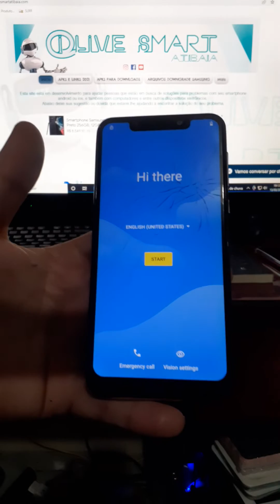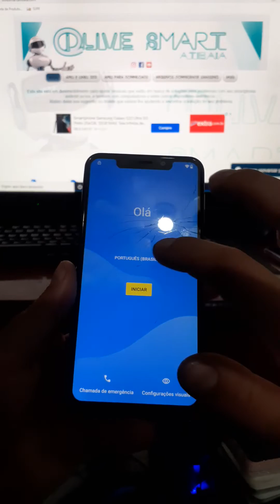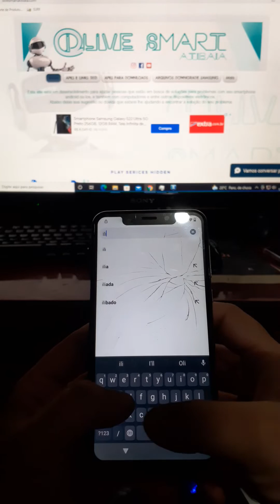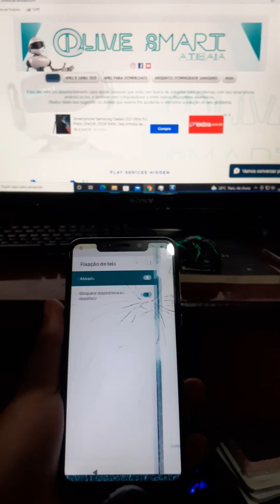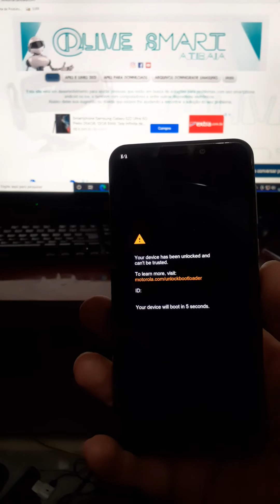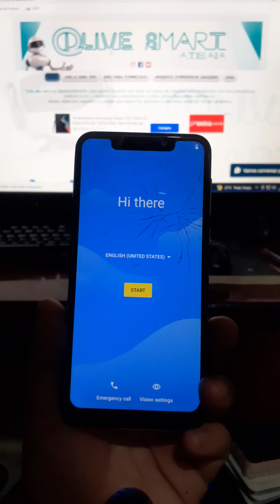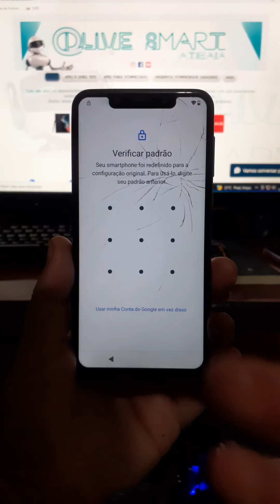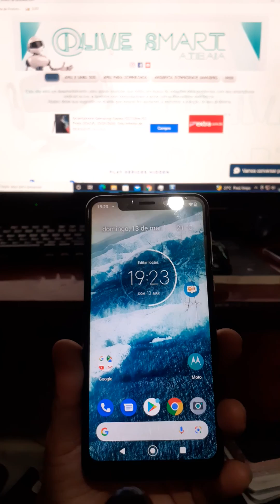Remover conta Moto One e outros motorola sem instalar nenhum app método 2022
Fala Pessoal!

Hoje estou aqui com esse aparelho é o Moto ONE está no android 10 vou ensinar a remover a conta google desse aparelho sem instalar nenhum app.

Abaixo meu PIX caso você queira fazer uma contribuição para o canal e nos ajudar a gravar mais vídeos.

Curta todos os vídeos!
 Compartilhe!
Comente!

Até mais!!

A título de pesquisa Moto One, conta google, Android 10, frp, sem instalar melhor método, sem pc, sem chip, sem talkback